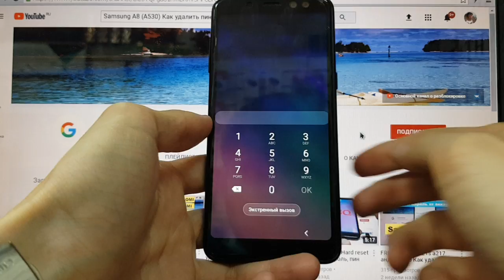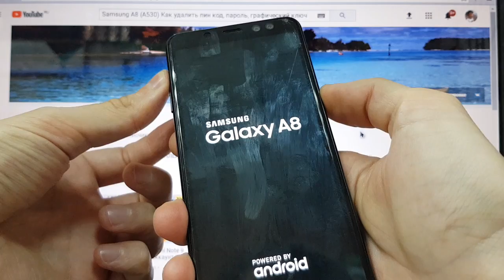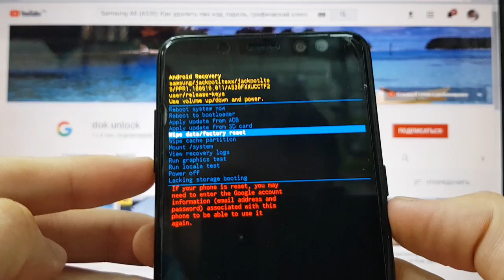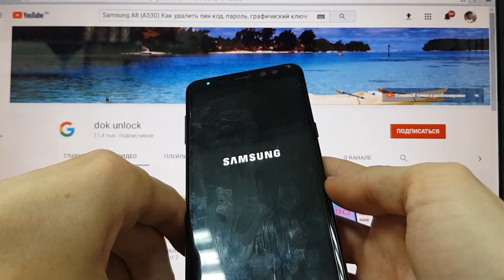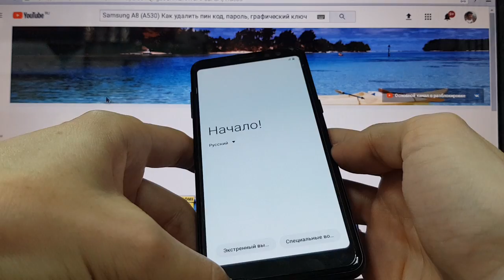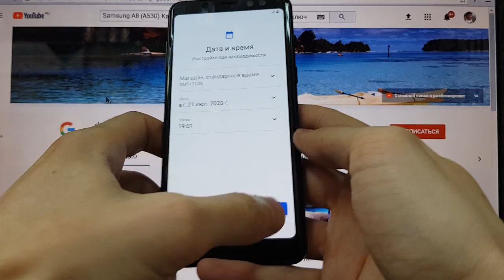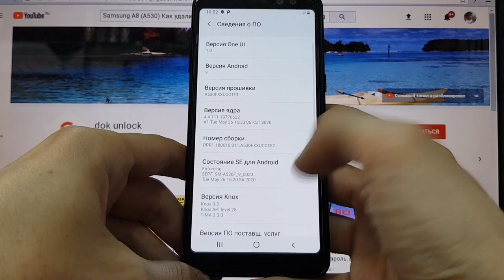Samsung A8 A530 Hard Reset Как удалить пароль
Сброс пароля Samsung A8 A530
Удаление цифрового пароля, графического ключа, пин кода, вирусов. Сброс настроек телефона.

Если после сброса настроек появляется окно "Подтверждение аккаунта" и вы забыли email и пароль, то смотрите видео по разблокировке аккаунта, ссылка ниже: